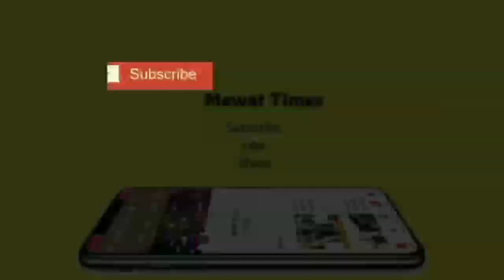Mewat : इस भावी सरपंच ने धमाल मचाते हुए ठोकी ताल II Altaf husain singaria II अल्ताफ हुसैन सिंगारिया